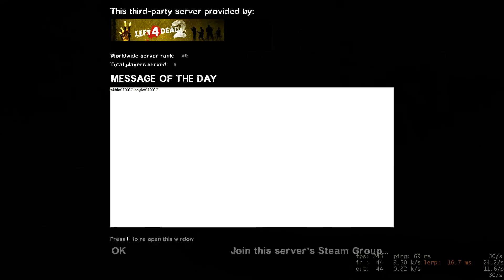Left 4 Dead 2 - Christmas Squeaky Piggy 2 [ENG/HUN] - 3 / 3